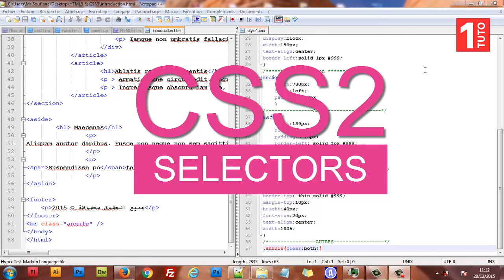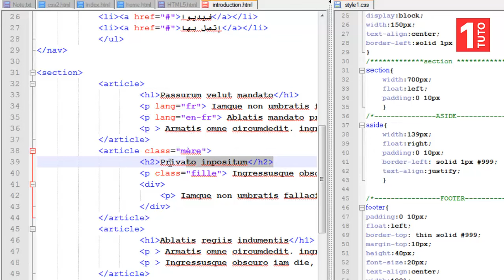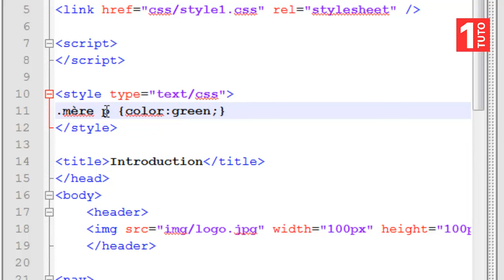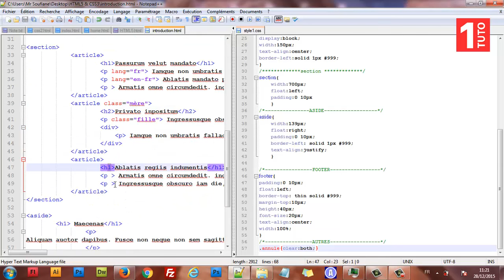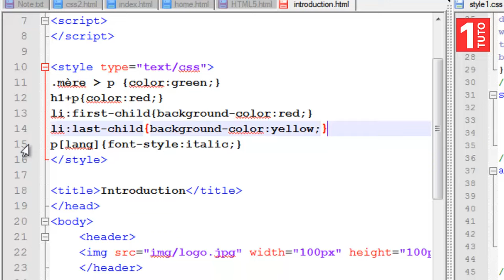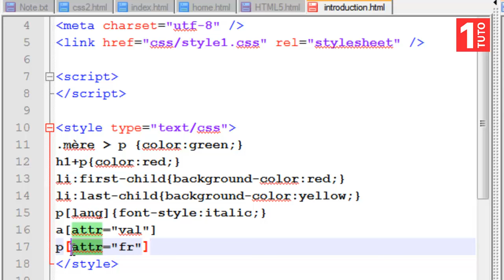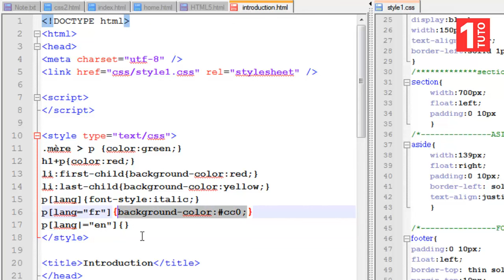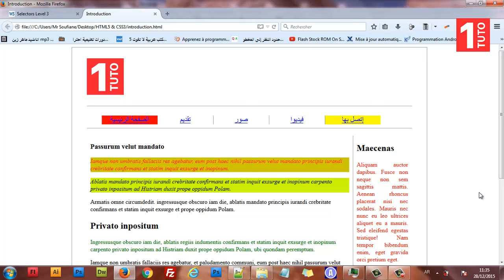الحلقة 7 : ما أنواع (SELECTORS CSS2) و ما دوره على صفحة HTML ؟ [HTML5 CSS3]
اليوم سوف يكون الدرس مركز حول CSS2 و أنواعه و كذالك دوره البالغ في إعطاء تقنيات تمكنك من وضع بصمتك الخاصة على صفحة HTML , أتمنى لكم فرجة ممتعة